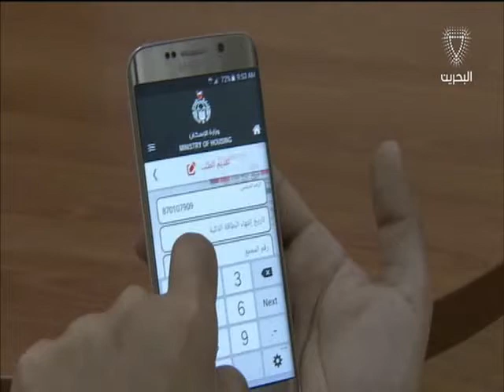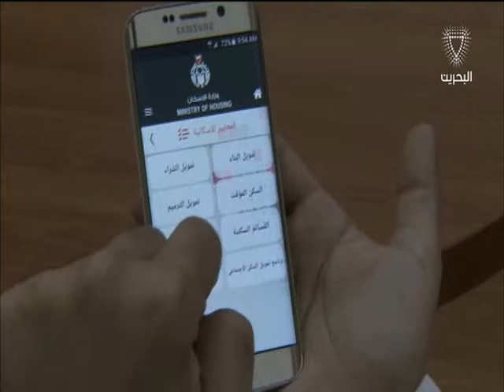البحرين: وزارة الإسكان تدشن تطبيق للخدمات الإسكانية عبر الهواتف الذكية